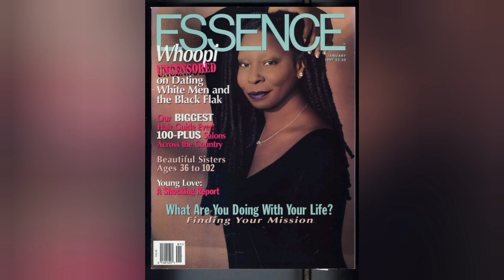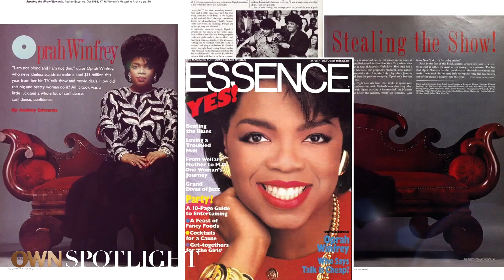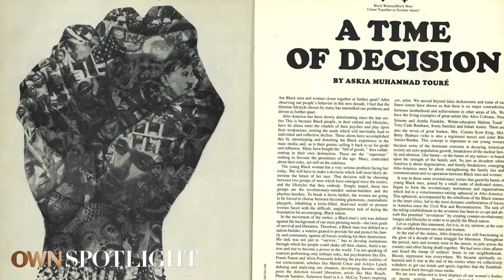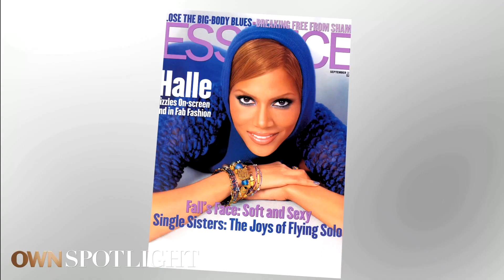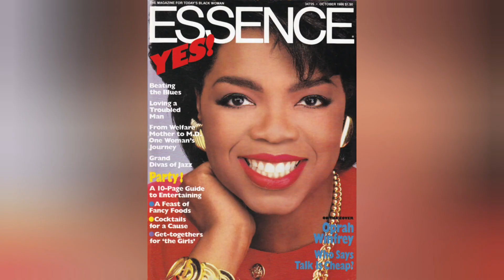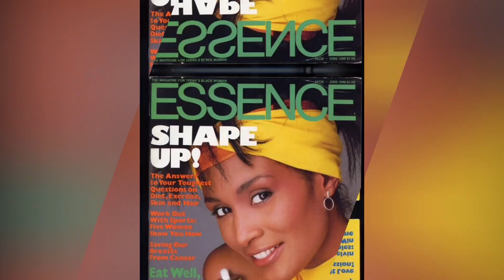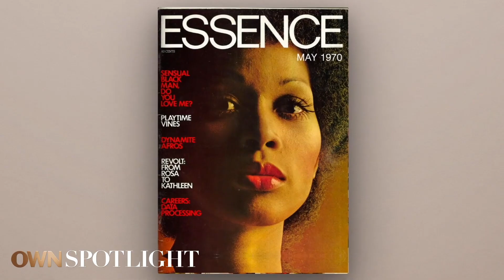STEPHANIE DUNIVAN “Time of Essence” on OWN: Oprah Winfrey Network airing Fridays @ 9 pm ET/PT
On Today's Daily Brief...

“Time of Essence'' will tell the story of how ESSENCE has informed and reflected Black culture in America for over 50 years. Each episode explores a different decade – from the ’70s to today – and features first-hand commentary on that era’s biggest moments from the icons, trailblazers, staffers and leaders who lived and defined them.

This candid commentary is coupled with never-before-seen footage and exclusive behind-the-scenes moments from the worlds of entertainment, sports, politics, fashion and beauty.

“Time of Essence '' is produced by 51 Minds and ESSENCE Studios LLC for OWN. Executive producers are Christian Sarabia and Nicole Elliott for 51 Minds, Raymond Garcia for Major TV, and Emmet Dennis, Sidra Smith, Stephanie “NöNe'' Dunivan and Barkue Tubman-Zawolo for ESSENCE Studios LLC.

Anchor🎥 Niele Anderson